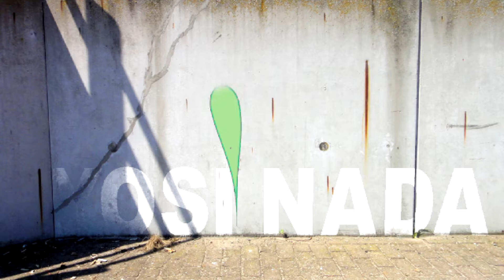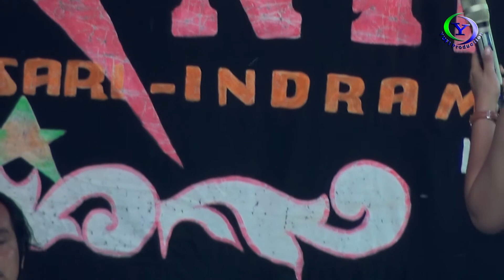NGINGET BARENG VOC . YUYUN WR II YOSI NADA II LARANGAN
Dokumentasi Pernikahan SRI DIANTI &  WENDI HENDRIYANTO
Yang Berbahagia : Bpk. Lun/Ibu Inah Kaswinah
17 September 2020